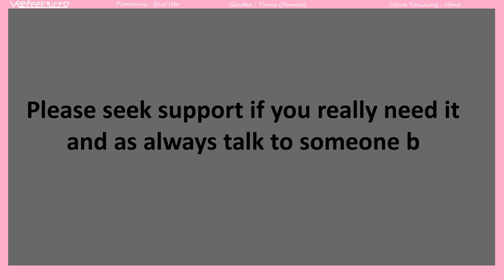Talking about depression and how I deal with it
I hope you find some of these helpful.

Otherwise seek support through family and friends and if you have none of that then just say and I will help how I can.

Anyway some lighter stuff coming soon ^_^